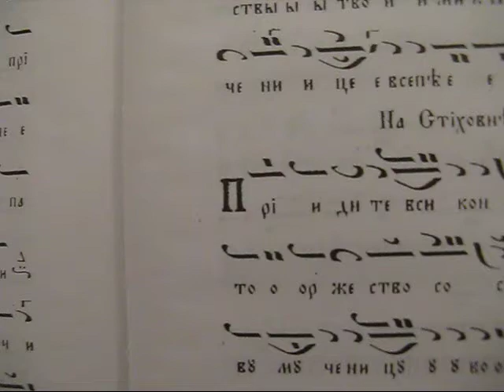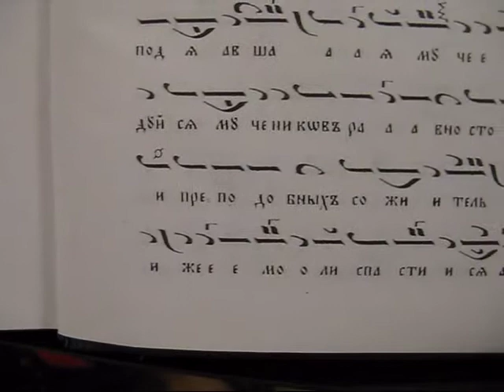Св. прпмчца Параскева (Римлянка), Слава на стиховните, Глас 6, 25.07.17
Паметта на Св. прпмчца Параскева (Римлянка) се чества на 26 юли.
Пее се на вечернята - 25 юли.